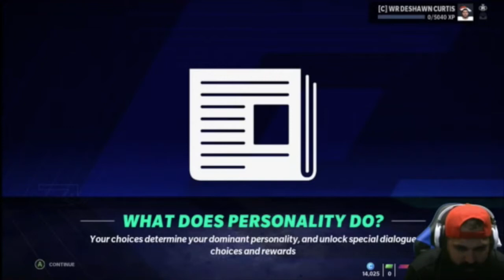I went to WHICH Team?!?!?!?!?!?! || Madden 21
New madden video! get to go to my PRO NFL team and make an impact!

Check me out on Twitch